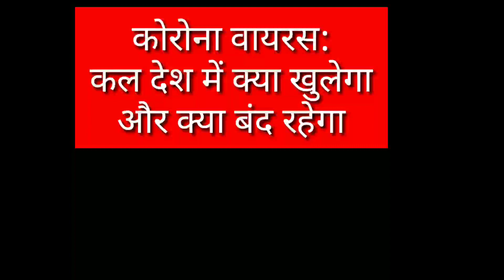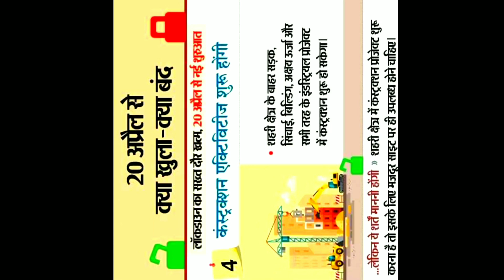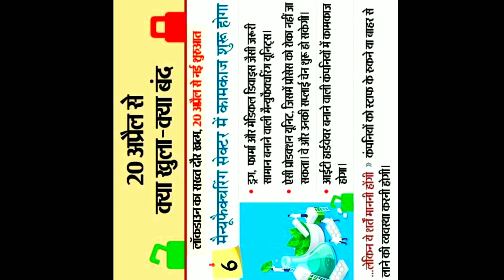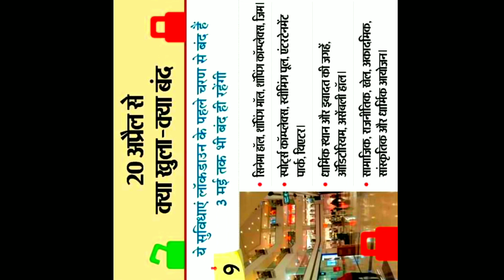कोरोना वायरस: देश में क्या खुलेगा और क्या बंद रहेगा | देना होगा टोल टैक्स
प्रधानमंत्री नरेंद्र मोदी ने 14 अप्रैल को दिए अपने भाषण में कहा था कि 20 अप्रैल से कुछ शर्तों के साथ लॉकडाउन से कुछ इलाक़ों में छूट दी जाएगी.

सरकार ने इस संबंध में 15 अप्रैल को दिशानिर्देश भी जारी किए थे और उन गतिविधियों का ज़िक्र किया था जिन्हें अनुमति दी जाएगी.

सरकार ने कहा है कि ये ढील 20 अप्रैल की मध्यरात्रि से लागू होगी.

खेती, हॉर्टीकल्चर, कृषि से जुड़ी गतिविधियों को शुरू करने की इजाज़त दी जाएगी.

- सभी स्वास्थ्य सेवाएं चालू रहेंगी. इनमें आयूष से जुड़ी सेवाएं भी हैं.

- मनरेगा वर्करों को काम करने की इजाज़त होगी लेकिन उन्हें सोशल डिस्टेंसिंग का सख़्ती से पालन करना होगा.

- खेती से जुड़े सामान, कल-पुर्ज़े, सप्लाई चेन से जुड़े काम किए जा सकेंगे.

- दवा बनाने वाली कंपनियां और मेडिकल उपकरण बनाने वाले कारख़ाने खुल सकेंगे.

- चाय, कॉफ़ी, और रबर पलांटेशन को अधिकतम 50 फ़ीसदी कर्मचारियों के साथ काम करने की इजाज़त होगी.

- तेल और गैस सेक्टर से जुड़ी सभी गतिविधियां जारी रहेंगी.

- पोस्टल सर्विस जारी रहेगी, पोस्ट ऑफ़िस खुले रहेंगे.

- गौशाला और जानवरों के शेल्टर होम खुले रहेंगे.

- आवश्यक सेवाओं की आपूर्ति बरकरार रखी जाएगी.

- निर्माण कार्यों को अनुमति होगी.

- हाइवे के ढाबे, ट्रक रिपेयर करने वाली दुकान, सरकारी काम से जुड़े कॉल सेंटर खुल सकेंगे.

- इलेक्ट्रिशियन, आईटी रिपेयरिंग वाले, पलंबर, मोटर मैकेनिक, कार्पेंटर और इसी तरह के स्वरोज़गार वाले लोगों को काम करने की इजाज़त होगी.

- लेकिन ये सारी छूट कोरोना के हॉटस्पॉट और कंटेनमेंट ज़ोन में रहने वाले लोगों को नहीं दी जाएगी.

- ग्रामीण इलाक़ों में चल रहे उद्योग धंधों को खोलने की इजाज़त होगी लेकिन इसके लिए सोशल डिस्टेंसिंग का सख़्ती से पालन करना होगा.

भारत में कोरोनावायरस के मामले
16116 कुल मामले
2302 जो स्वस्थ हुए
519 मौतें
20 अप्रैल से इन चीज़ों में ढील दी जाएगी.